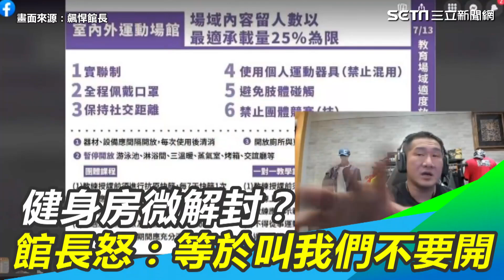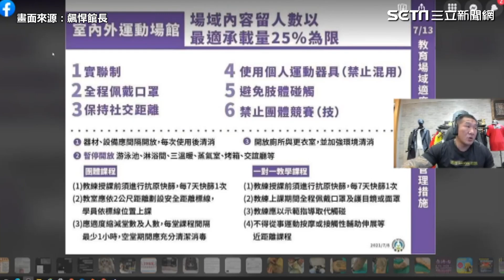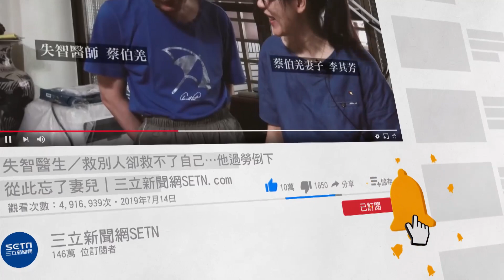健身房微解封？館長揭規定「嚴重問題」：等於叫我們不要開【94要客訴】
疫情指揮中心８日公布7/12「微解封」的相關規定，其中就有健身房開放使用守則，不過館長陳之漢對此卻頗有微詞。

友邦連結區